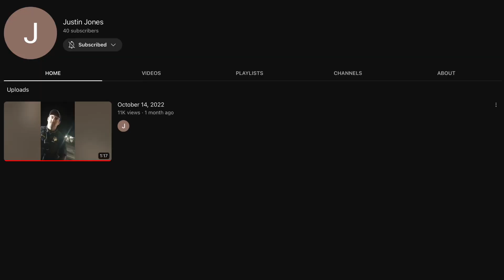Cop Gives Up After Realizing This Man Knows His Rights! - ID REFUSAL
Welcome back to San Joaquin audits everyone, todays video comes to you from the channel Justin jones, on October 14th he parked to answer a phone call, in the short time that he was parked, he was approached by officer Herman from an unnamed police department, for the suspicion that justin might be committing a crime, only no one knows what that crime is, or even if its a real crime to begin with, suspicion alone isn’t enough probable cause in order to demand ID, and its clear that Justin knows that so he lets this cop have a piece of his mind, this is going to be the quickest police dismissal you watch today so lets not waste any time and hop right into the video, but before we do, be sure to go subscribe to Justin Jones and let him know i sent you over.